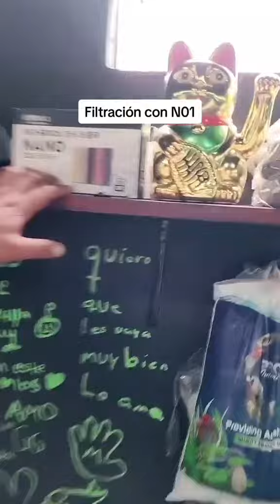Lo mejor para tu filtración, en espacios pequeños No1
Sabemos que es imposible a veces tener un sump ,pero podemos en la actualidad adaptar material filtrante a espacios peque que nos ayuden a mejor la filtración de nuestro acuarios y así tener a salvo a nuestros peques;

Un excelente material a un excelente precio.